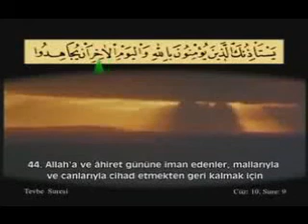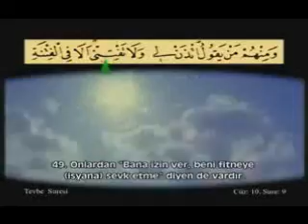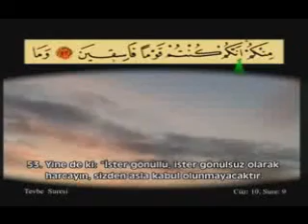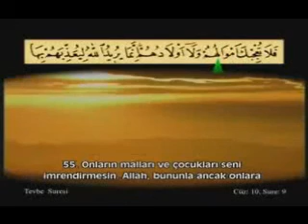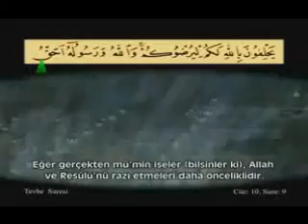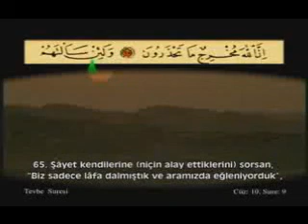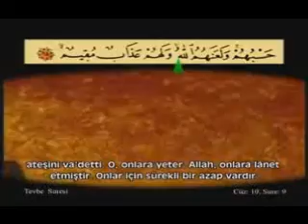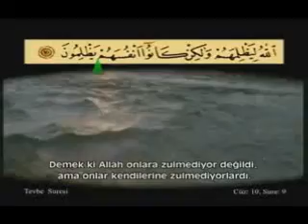Ahmet El Acemi---Tevbe Suresi-3/6